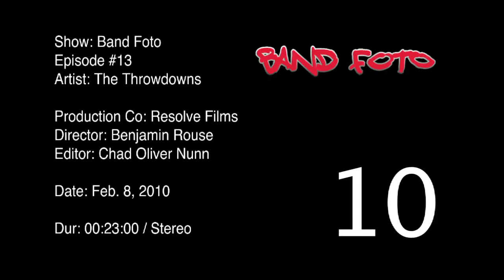Band Foto Episode #113 The Throwdowns!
In this episode our host and photographer, Ingrid Johansson, leads us through a photo shoot with pop rockers The Throwdowns! Get to know the band and their music while Ingrid takes amazing pictures in cool locations around Toronto.